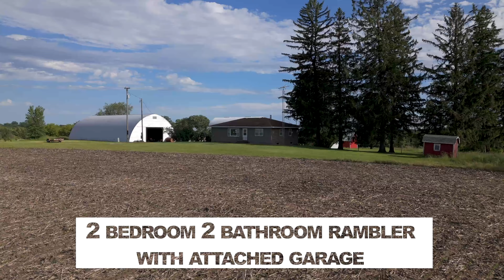200-acre dream farm near Lanesboro within Fillmore County, MN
Dream farm alert! This secluded top access farm has 100 tillable acres, 100 acres of mature timber with trails, year-round springs, and creek. The top access leads to 3 different tracts of woods which have multiple inside corners, great spots for small ponds, trails and natural openings that are cleared to put food plots in. The south 40 acres is amazing with springs, creek, towering pines, oaks, top area with 5 acres+ for food plot, razorbacks with thick cover for great bedding. The south 40ac is connected to 115 acres of land locked state land which serves as a great sanctuary and more hunting opportunities. The 1/2-mile-long driveway leads to a beautiful south facing panoramic farmyard which hosts a 2 bedroom 2 bathroom rambler with attached garage. Outbuildings include: 44x100 , 36x22 heated shop, 32x74 hay loft barn, and 28x24.